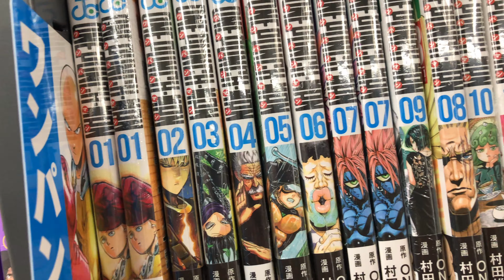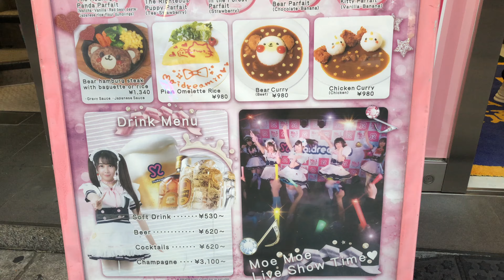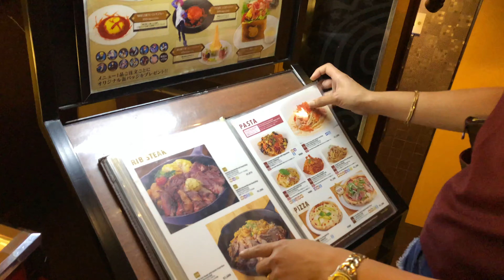Pinoy Vlog Tour in AKIHABARA Japan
we explore the akihabara to see the anime world of this very amusing place in japan. akihabara really does have something for everything even for the tourist, anime fans , cosplayer , and gamers . kng nagustuhan niyo yung video subacribe nlng kau guys at pra mapanood niyo ang mga ibang vlog ko dito sa land of the the rising sun. ty guys enjoy .